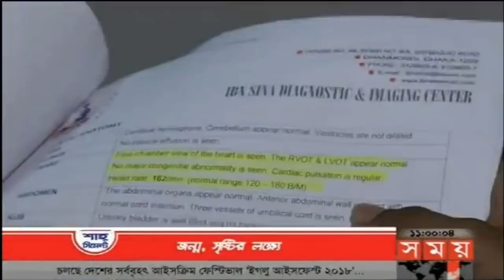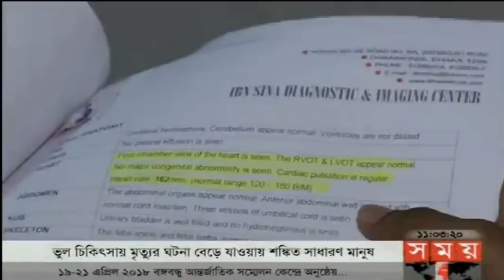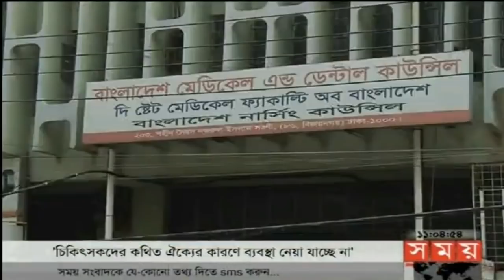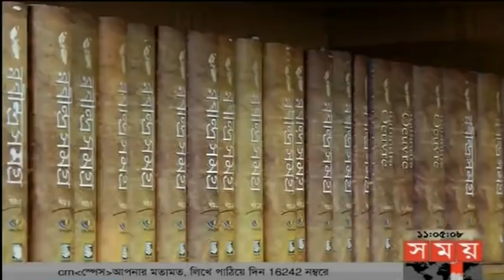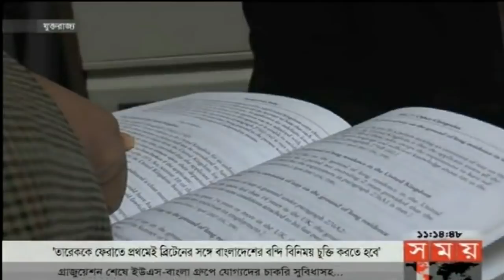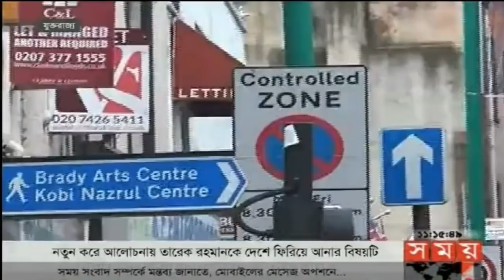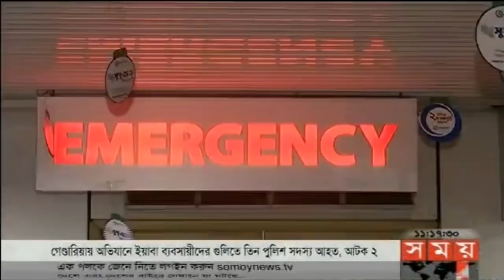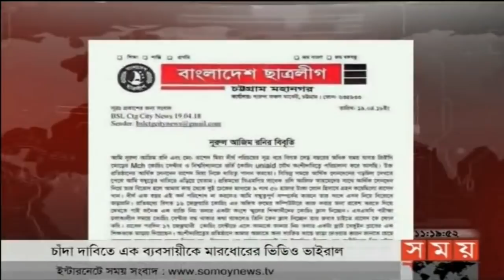সময় সংবাদ | রাত ১১টা | ১৯ এপ্রিল ২০১৮ | Somoy tv News Today | Latest Bangladesh News